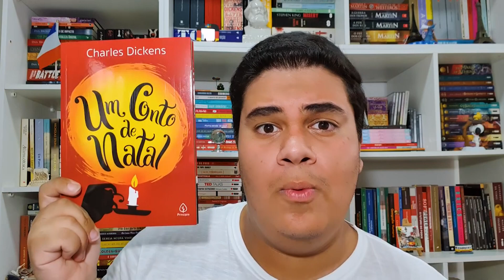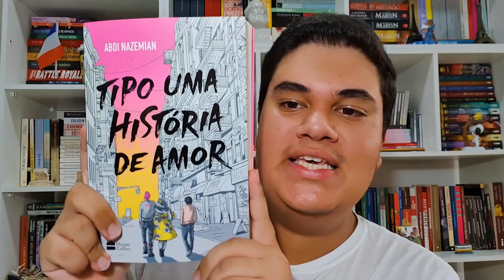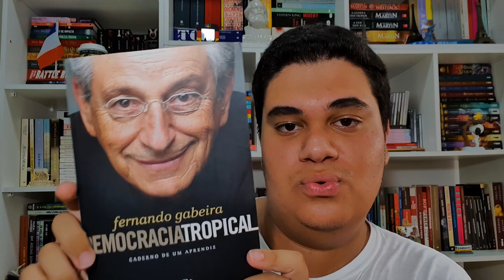UNBOXING DOS LIVROS QUE COMPREI NA BLACK FRIDAY pt.1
Eu juro que fico um ano sem comprar livros depois dessa Black Friday gente! (k k k)

Edição: @apenasnogueira